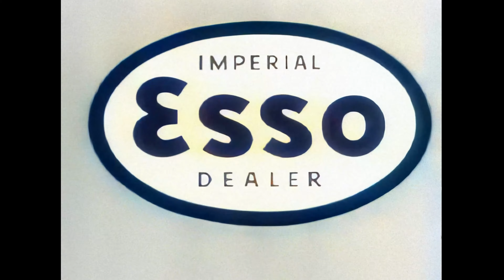Colorized Old commercial ESSO EXTRA GASOLINE 4k 60fps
✅ Converted video from B&W to Color
✅ Upscaled the quality to 4k
✅ Removed noise
✅ Increased the frame rate per second to 60 so that the video and all the movements on it are smoother
✅ Small color correction